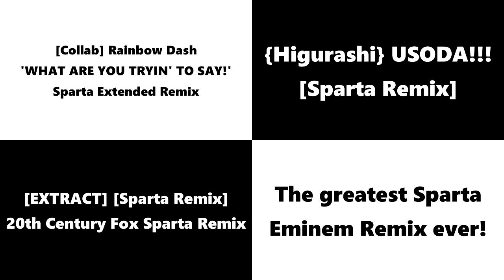Sparta Remixes 2015 Side By Side 419 (awesomekid XD Version)